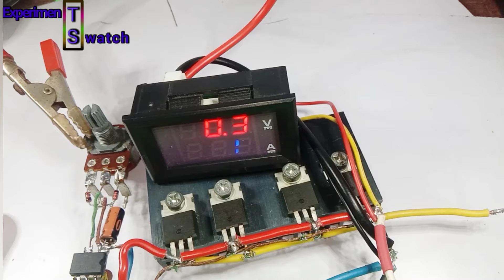Adjustable Solar Charge Controller (PWM) 凸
I Made a PWM Solar Charge Controller by Upgrading My Voltage Regulator Circuit..

charge controller.
how to make solar charge controller.
solar charger.
automatic solar charge controller,mppt charge controller,solar battery charger,diy mppt solar charge controller